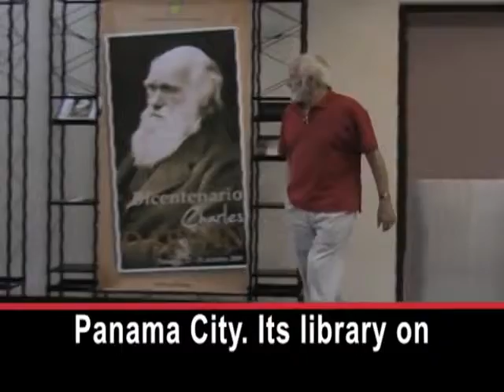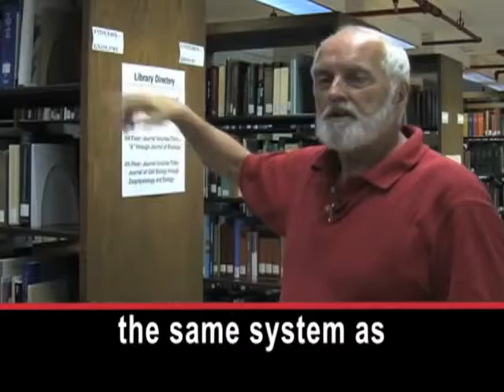Biologists Flock to Panama to a Century Old Tropical Research Institute